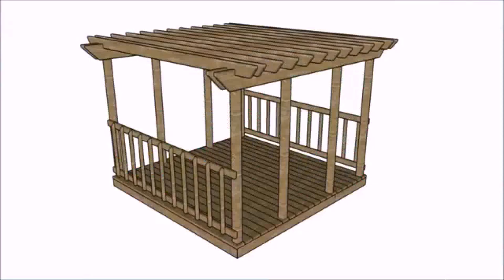Pictures Of Deck Pergolas